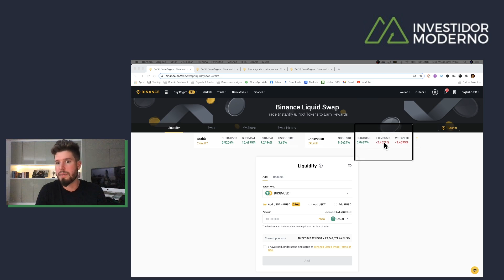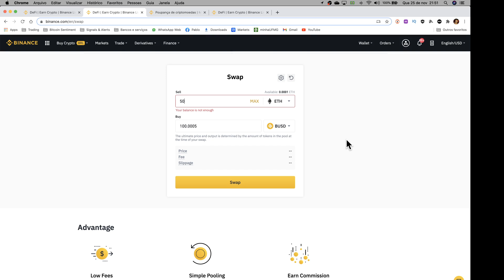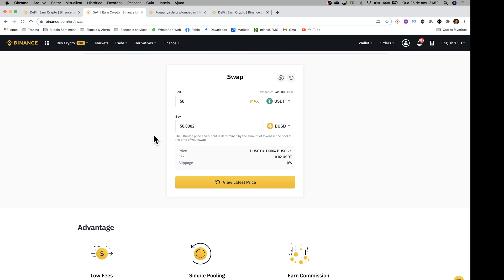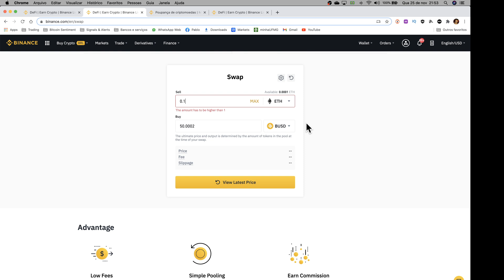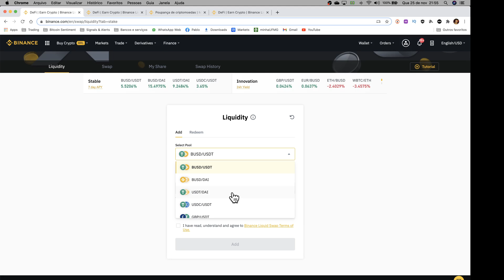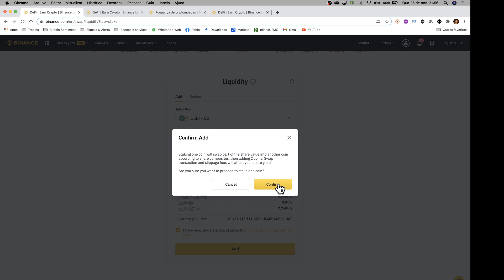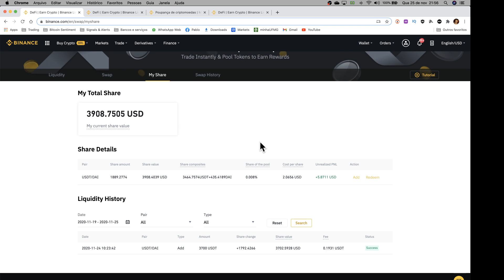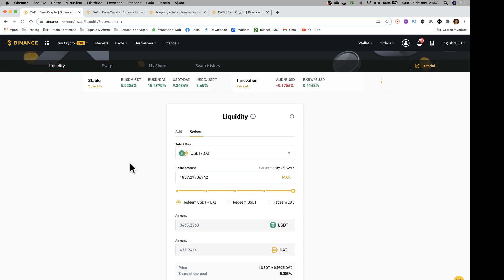LIQUID SWAP - TUTORIAL BÁSICO: Rentabilize seu capital em dólar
🔻PROJETO: CURSO, MENTORIA + ESTÁGIO 🔻

Dúvidas sobre os PROJETOS?